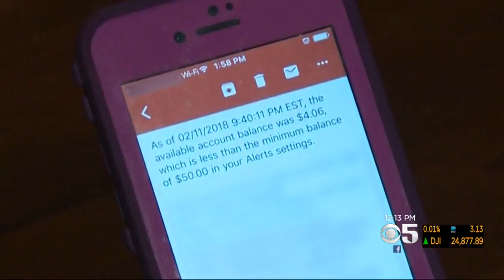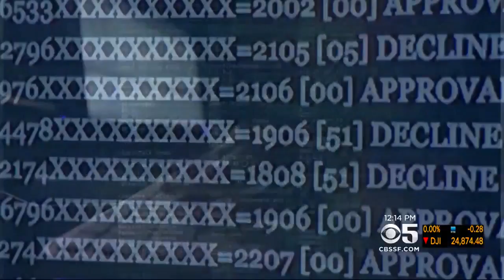CELL PHONE ID THEFT: Thieves are stealing IDs and draining bank accounts using hijacked cell phone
Thieves are stealing IDs and draining bank accounts using hijacked cell phone numbers